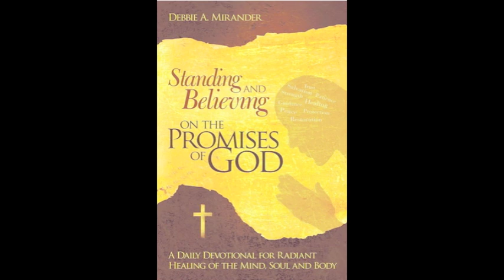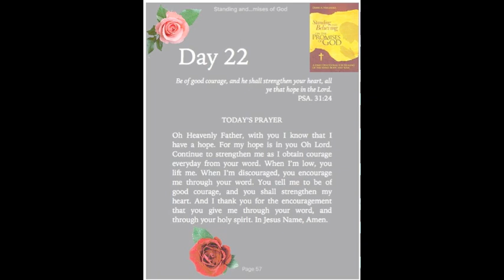Day #22 Standing and Believing on the Promises of God